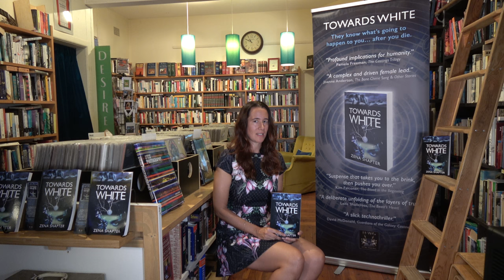TKC Author's Talk, Zena Shapter, Desire Books & Records, with the Sydney Mechanics' School of Arts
Zena Shapter writes from a castle in a flying city hidden by a thundercloud. She’s won over a dozen national writing competitions—including a Ditmar Award, the Glen Miles Short Story Prize and the Australian Horror Writers’ Association Award for Short Fiction. Her solo debut novel is 'Towards White' (IFWG 2017), and her short work has appeared in the Hugo-nominated 'Sci Phi Journal', 'Midnight Echo' (as well as their ‘best of’ anthology), ‘Antipodean SF’ and Award-Winning Australian Writing (twice). Her co-authored novel 'Into Tordon' (MidnightSun 2016) was distributed by Scholastic under the pseudonym Z.F. Kingbolt. She’s also a book creator, creative writing tutor, mentor, editor, short story judge, founder of the award-winning Northern Beaches Writers’ Group, a movie buff, traveller, wine lover and story nerd. Find her online at zenashapter.com